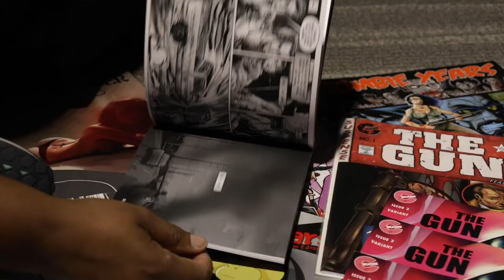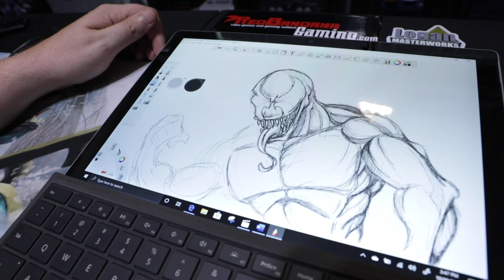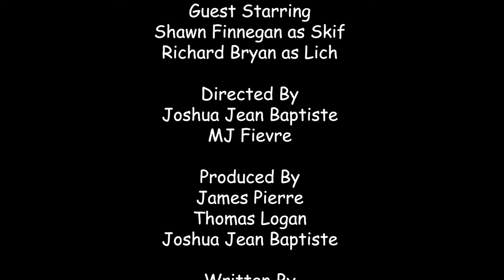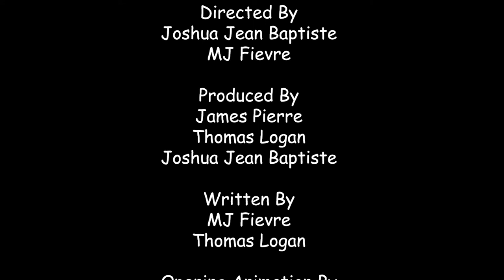Comic Sans Episode 1 - Red Bandana Gaming and Happy, Okay?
Red Bandana Gaming and Happy, Okay? bring you a new limited series special. This series is a labor of love and is here to bring you behind the scenes and information (with a bit of comedy)  of the comic book industry and how to break into it in South Florida.
Follow Logan and MJ along with friends and the RBG crew as they take you on an awesome ride! So come take my hand, let's go to Comic Sans!
Produced with assistance by the Florida Department of State.